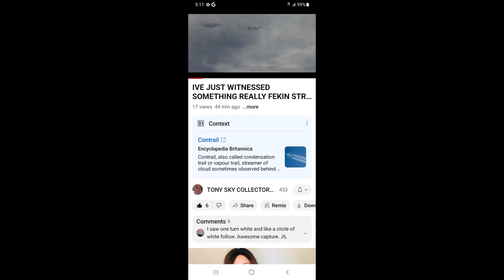Tony Sky Collector channel screenshots 27dec2022 A Phenomenal Capture